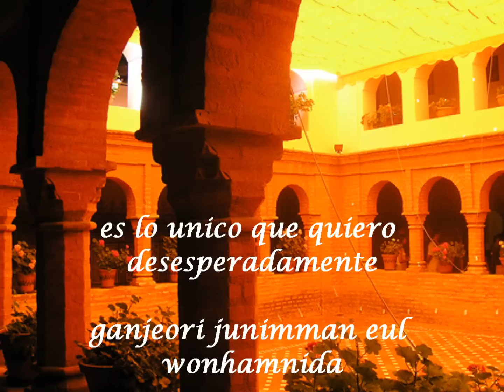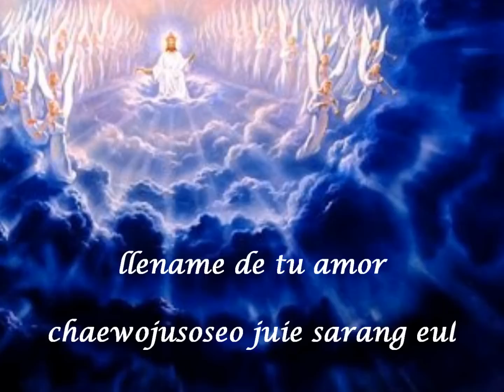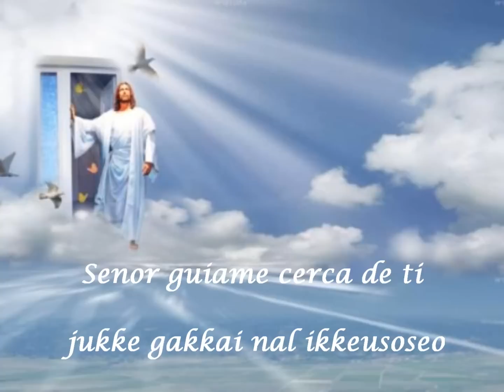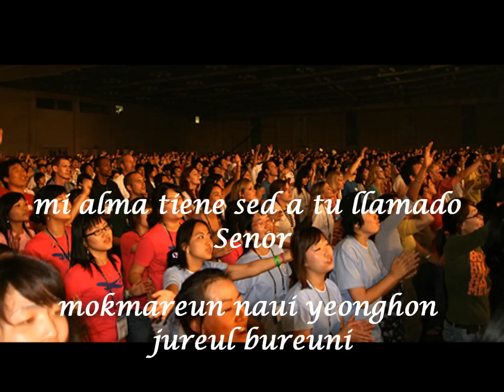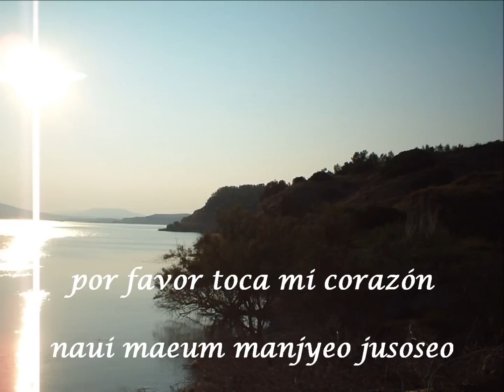Cerca de ti Señor 주께 가까이 Korea (sub.español+romanización)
Gracias a todos amigos suscriptores!, Finalmente regreso con este primer vídeo incluido romanizado. Después de superar algunos inconvenientes, ya decidido a subir mas vídeos.

Les pido dejen sus comentarios y/o sugerencias al respecto. Espero que les guste y lo compartan. Dios los bendiga!!